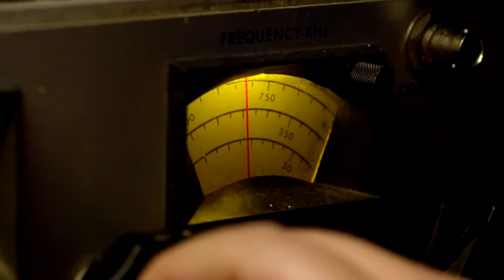Under the Dome Season 1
TV Serie : Under the Dome